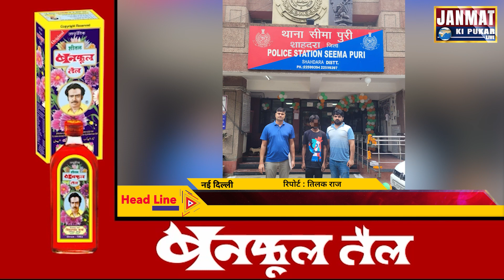सीमापुरी और गीता कॉलोनी की पुलिस टीमों ने अलग-अलग मामलों में तीन भगोड़े घोषित अपराधियों को गिरफ्तार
सीमापुरी और गीता कॉलोनी थाने की पुलिस टीमों ने अलग-अलग मामलों में तीन भगोड़े घोषित अपराधियों को गिरफ्तार किया

- समन्वित प्रयासों से वांछित अपराधियों की सफल गिरफ्तारी हुई